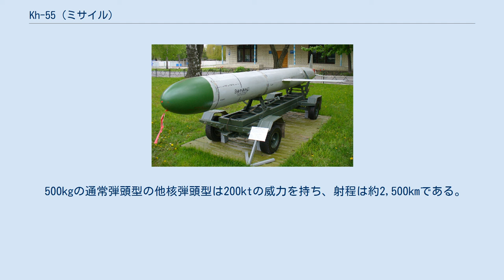Kh-55 (ミサイル)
ソ連・ロシアの対地ミサイル
Kh-55（ロシア語: Х-55）は、ソビエト連邦のラドゥガ設計局が開発した空対地ミサイル。
西側諸国においては、アメリカ国防総省（DoD）識別番号としてはAS-15、NATOコードネームとしては「ケント」（Kent）と呼ばれた。
 1976年に開発が開始され、1982年にTu-95MSに搭載されて就役。
同年代に開発され、世界的によく知られているアメリカのトマホーク巡航ミサイルや、AGM-86の影響を少なからず受けていると見られており、それらは外見や弾頭の威力、射程などからうかがうことができる。
 通常はTu-95や、Tu-160といった戦略爆撃機に搭載され、戦略核兵器の運搬手段として用いられる。
Tu-95の場合、機種にもよるが爆弾倉内6連ロータリーランチャーに6発、外部に10発の最大16発程度、Tu-160では12発を搭載することができる。
 発射されると、胴体中央の主翼と胴体尾部の尾翼と伸展式フェアリングと胴体尾部内に収納された引出式のターボファンエンジンを展開し（主翼扉とエンジン扉があり、展開中だけ開いて、展開前と展開後には閉じて隙間を無くす）、エンジンポッドを下側にした状態で推進する。
 500kgの通常弾頭型の他核弾頭型は200ktの威力を持ち、射程は約2,500kmである。
 また、潜水艦発射型および車輌による地上発射型も開発されている。
 ソビエト連邦 ロシア ウクライナ イラン